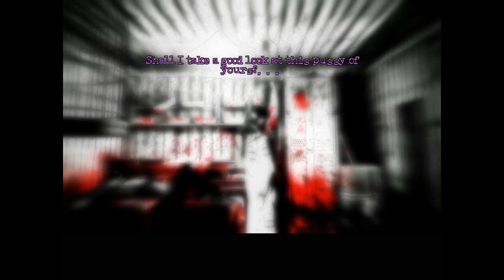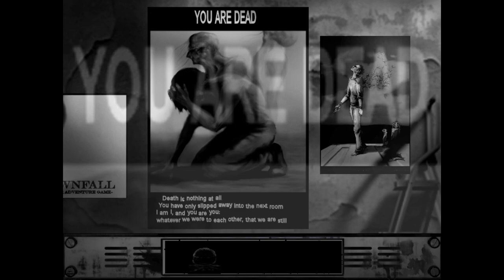Best Friends Play The Cat Lady (Part 07)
Does the schedule confuse you? Sorry it's a bit mess up right now.